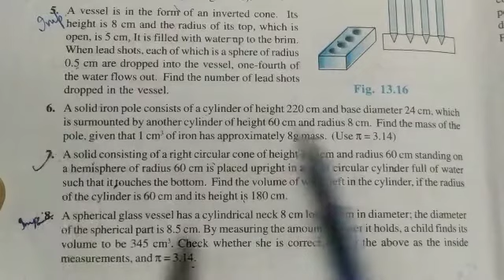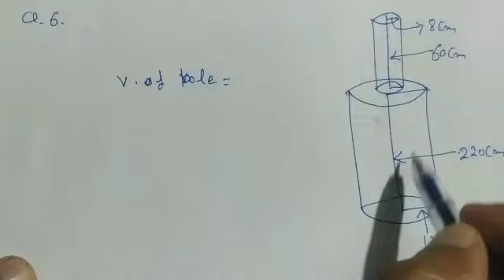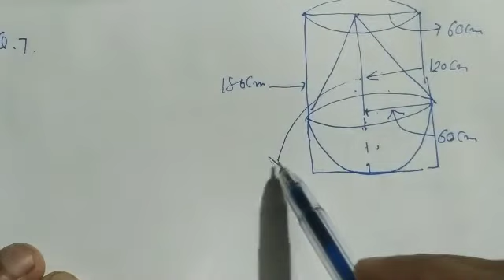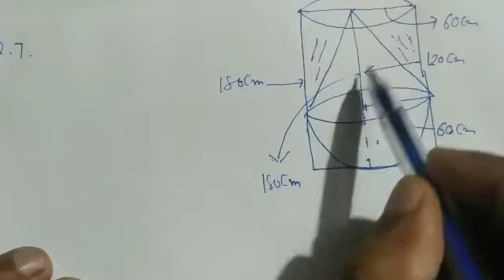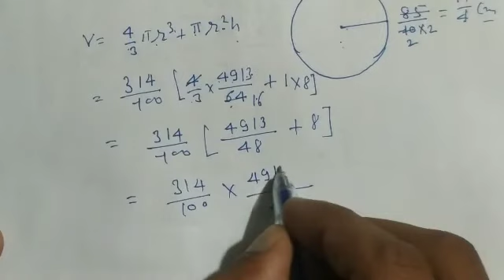10th Class Exercise 13.2 Part- 2 ( Surface Areas And Volumes) NCERT CBSE Maths